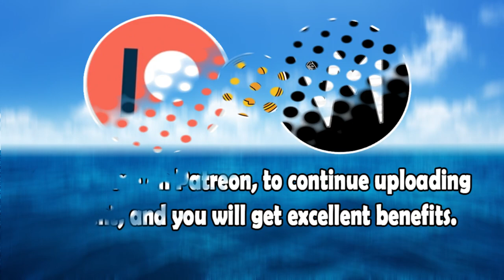Bring It (Original Version) By Ambi.Dextrose | Re-Uploaded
⬛ | Information about Cardinal Sounds:
👤 | Find the Original Song Here: ⬎
🎵 Name: Monitors
✔️ Creator: Silent Partner
💽 Album: Monitors